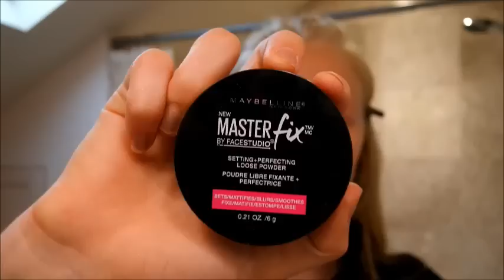GRWM Prom Vlog- GONE WRONG!?!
Get Ready With Me Prom Vlog Edition! Thanks so much!

xx.
G

Music Creds: The Chainsmokers - KANYE (Instant Party! Remix); One Direction Megamix [2016] WhiteRabbitMix; Audio Lounge Music

I block self promos/hate hehe, not sorry (or reply if im feeling ballsy)
Be your best self ILY

About Georgia Bridgers:
Come on this journey I call life as I show you a glimpse into my most personal moments. Some of the things you can find me doing on my channel are vlogs, storytimes, LGBT advice, music, and much more! I hope you enjoy the ride!

Dancing Queen-Young & Sweet Only...20
Living | UC 2020 | Road to Runway(ish)